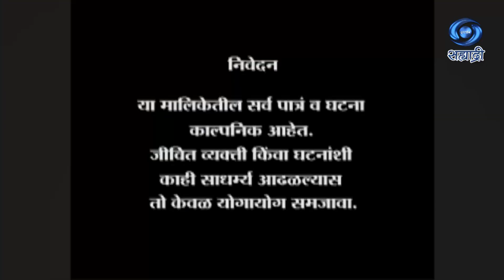Oodh Lavi Jiva | Serial | ओढ लावी जीवा | Ep 28